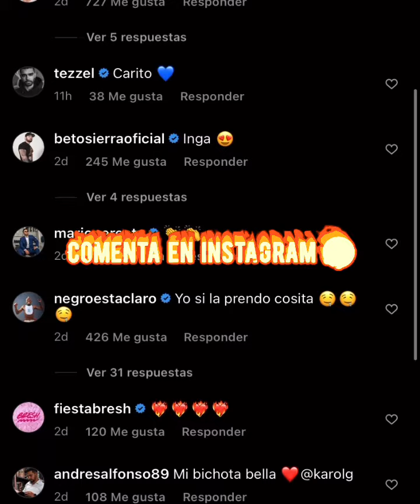KAROL G 😈😱🔥🔥🔥❤️HERMOSA 🔥🔥🔥BE A INSTAGRAM A COMENTAR 🚀🚀